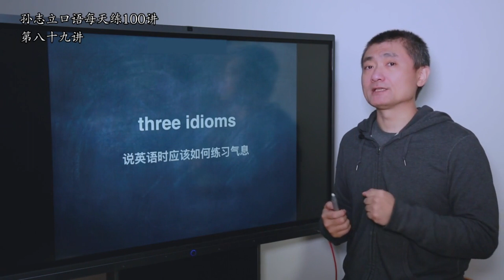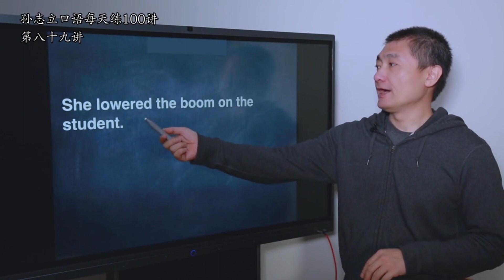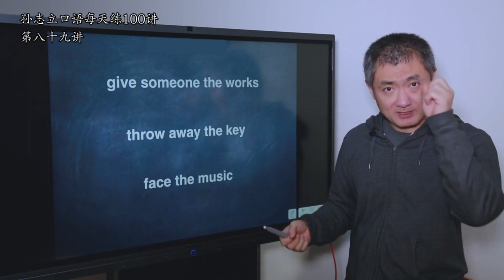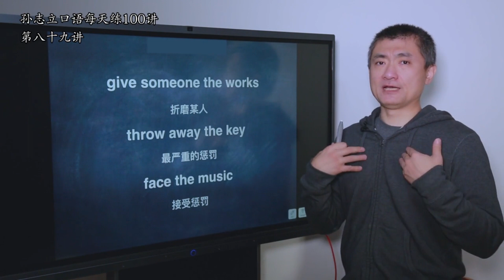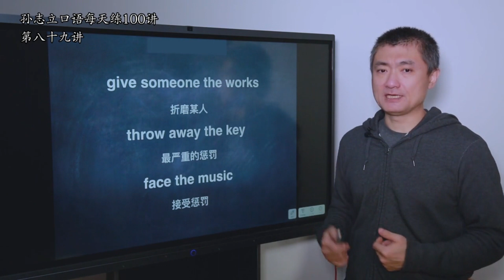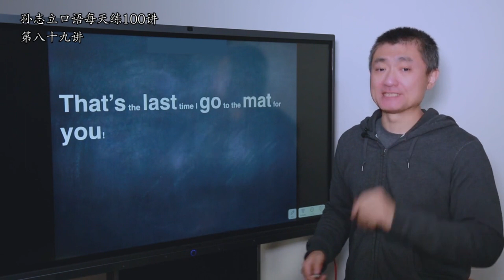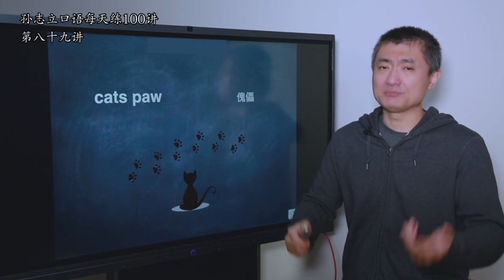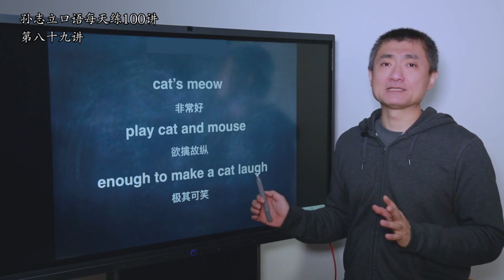第089课 我们在说英语时应该如何调节气息呢？英语配音员来回答这个问题。 new